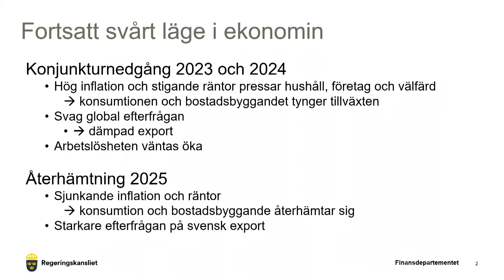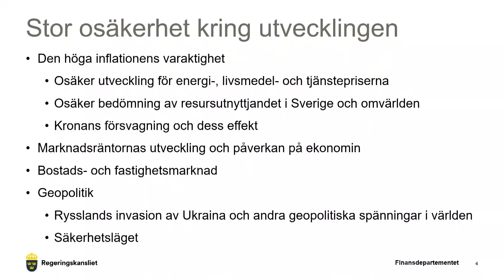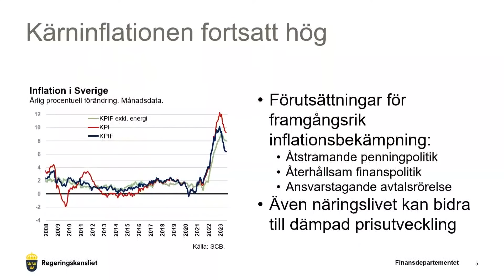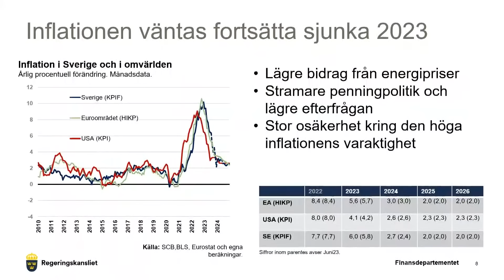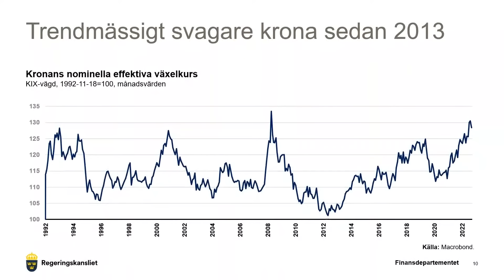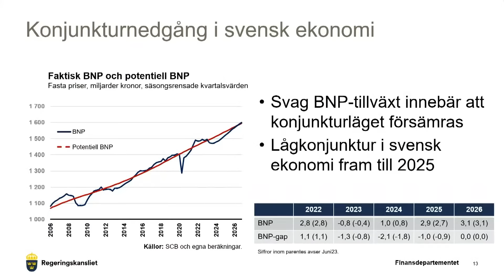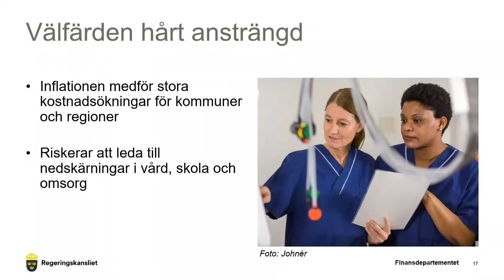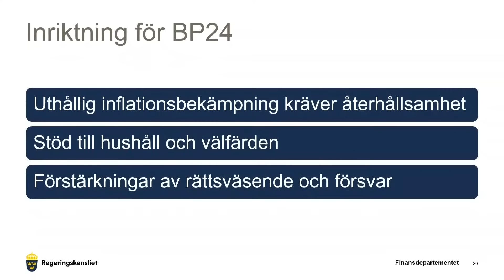Pressträff med finansminister Elisabeth Svantesson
Torsdagen den 24 augusti samlas regeringen på Harpsund där finansminister Elisabeth Svantesson redogör för det ekonomiska läget och förutsättningarna för 2024 års budget.

I samband med detta håller Elisabeth Svantesson en pressträff om det ekonomiska läget.